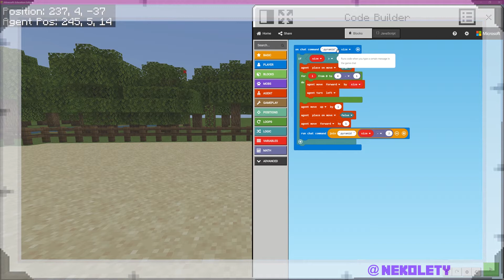Episodio 10. Programa una pirámide - Minecraft Education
En este episodio os explico cómo programar una pirámide en Minecraft Education para que nuestro Agente la construya por nosotros.